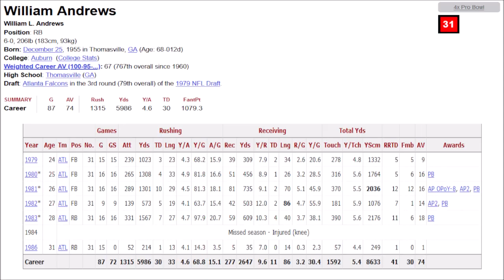William Andrews Highlights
For a brief period of time from 1979 to 1983, there may not have been a better runner than William Andrews. He had the power to run through defenders and the pass catching ability to create big plays. Ran for over 1,000 yards in every full season he played in and had over 2,000 yards from scrimmage twice. A knee injury derailed his career in his prime, but was a great player nonetheless who was a 4x Pro Bowler and a 2x Second Team All Pro. Had almost 6,000 rushing yards and 41 total touchdowns in his career.